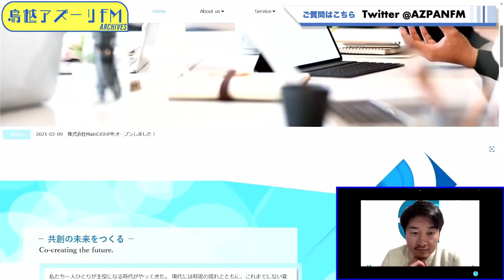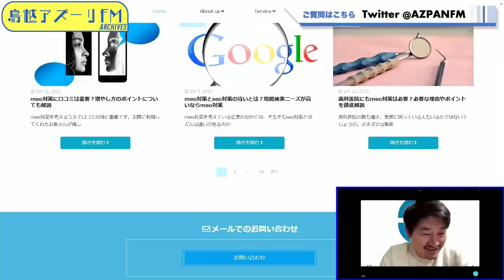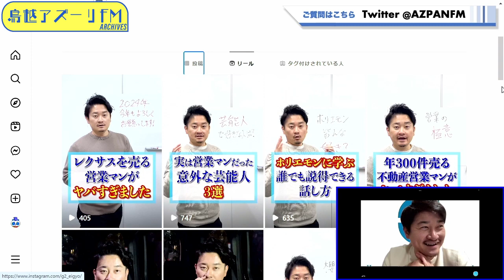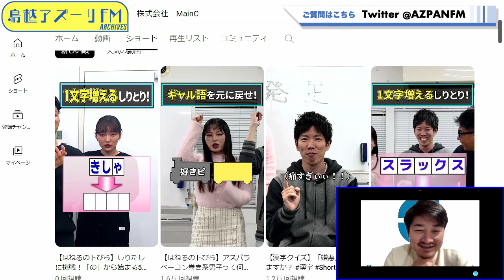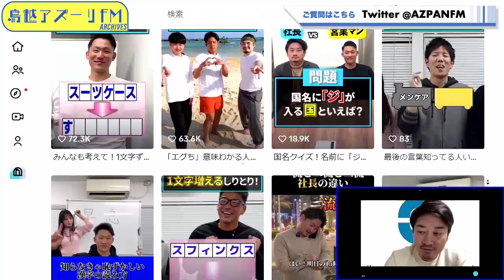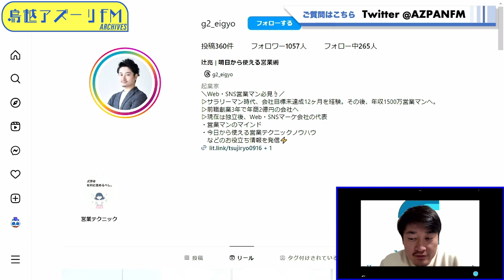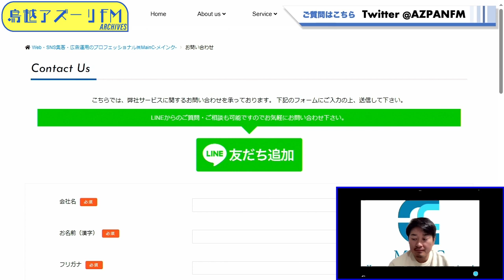2024年01月13日配信 経営者の輪 MC：ひろきち、のりきち ゲスト：辻 亮（株式会社MainC 代表取締役）（ZOOM出演）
MC：ひろきち、のりきち
ゲスト：辻 亮（株式会社MainC 代表取締役）（ZOOM出演）